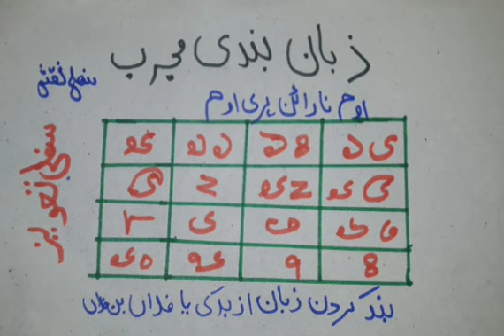Zuban Bandi ka Sifli Taweez زبان بندی کا سفلی تحویز Zuban bandi ka Amal - Sifli Amal